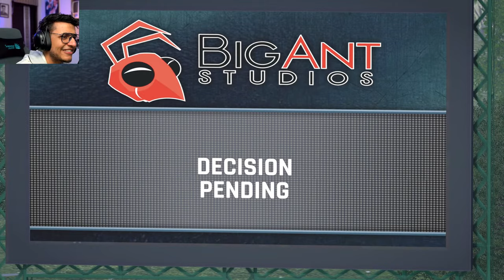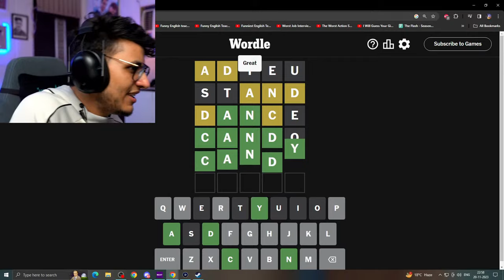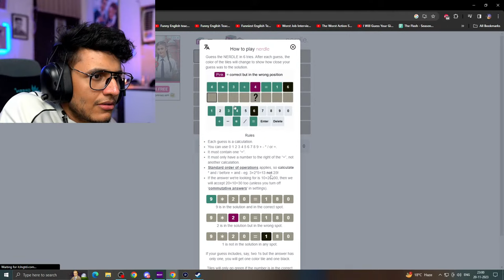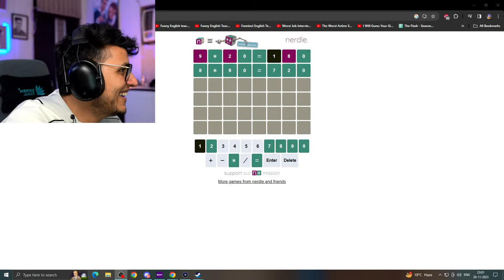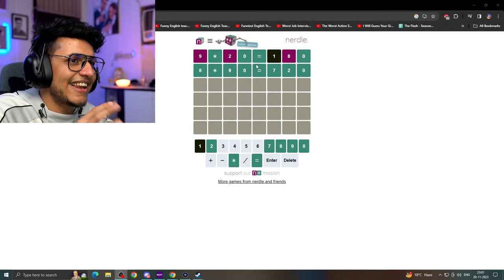Beating Australia in Cricket 24 Till I Feel Better🛑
Cricket 24 today.